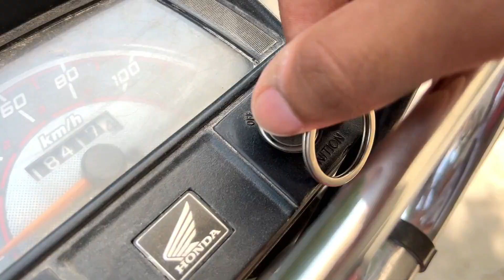DAY AT SWIMMING POOL | BACK AGAIN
HELLO!
SO YEAH AFTER A LONG TIME AND ALWAYS LATE IM AGAIN BACK
HOPE SO YOU ENJOY MY SHORT VLOG.
AND NOW ONWARD I'll try to upload consistently, just keep supporting.

 thanks for all your support, yes it has taken time but finally, we have reached our first goal! and like this, we will keep moving and achieve our next goals.
again thanks for your love.

 / itx__meltee

I'm shooting videos with
: iPhone 13

using: premium  pro
            filmora
             obs
             canva
             adobe photoshop
     (((((  software  )))))
      to edit my videos

plz show me more support on my channel so that we quickly cross 2k Thank you
! no more words !
bye!!